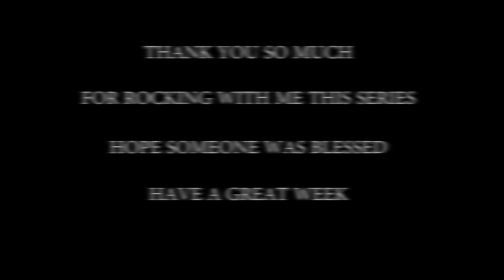Your Credit Score | Part III | Don't Be a Leech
Part three in the series, finished it up with some positive words.

Get out there and change the world folks, may a difference, and believe that you can be the difference if you change your mindset and stop being a leech and start being a LION